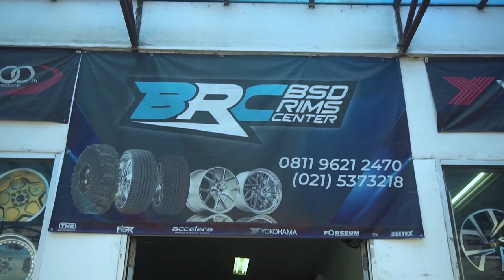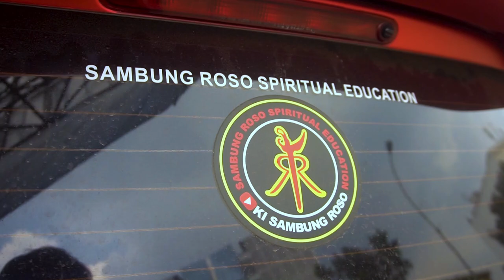Toko HSR didatengin Kisambung Roso !! Apakah Ada Sesuatu yg Mistis ??!!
Halo Haiser ! Pada video kali ini gua lagi grebek salah satu toko HSR yaitu BSD Rims Centre yang kedatangan Kisambung Roso ! Apa maksud kedatangan Kisambung Roso ? Apakah ada hal mistis?? Tonton sampe abis boy !